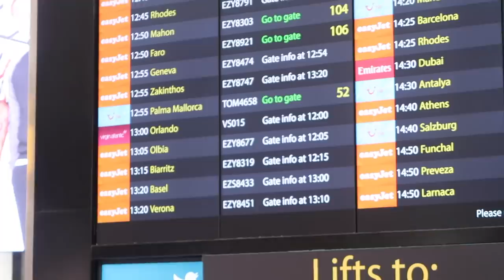VEGAN WHAT I EAT WHEN TRAVELLING | ARRIVING AT THE VEGAN SURF CAMP (TRAVEL VLOG)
flying to France 🥖🇫🇷

WHY VEGANISM

009 | Nutrition Report Position of the Academy of Nutrition and Dietetics: Vegetarian Diets

MUSIC CREDITS | Blow Ya’ Mind - Ellzo